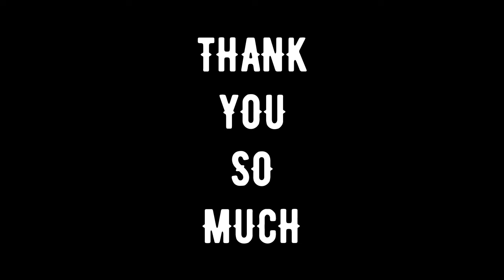mominkhan sarangiplayer hangdrummusic worldmusicaddict tabalasong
Song Sada Chidya da Chamaba
Momin Khan Niazi
Manohar Gurung
Ghatam Nepal